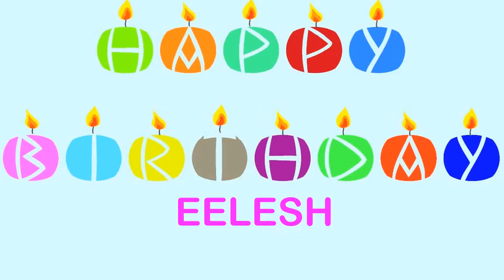Eelesh Wishes & Mensajes - Happy Birthday